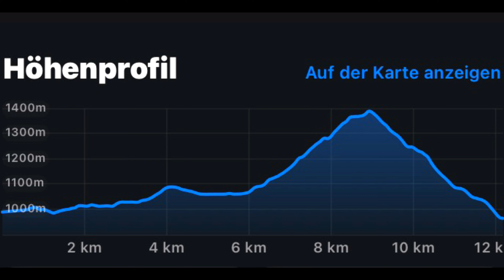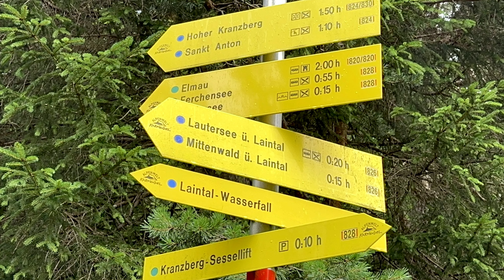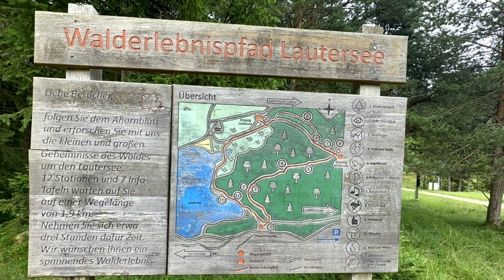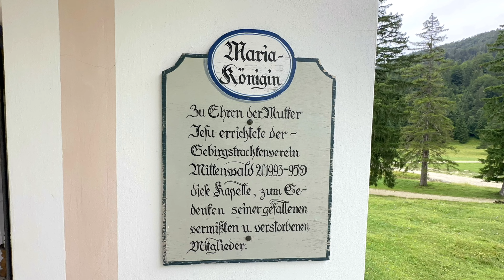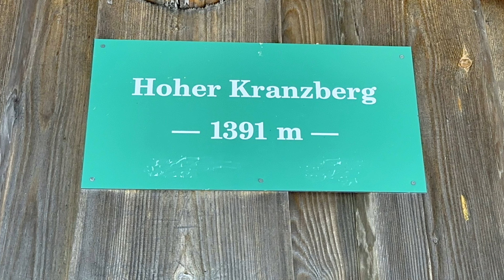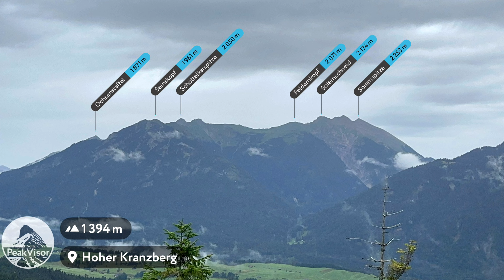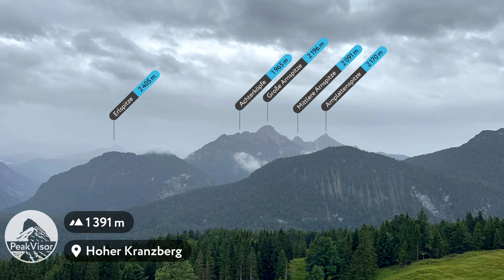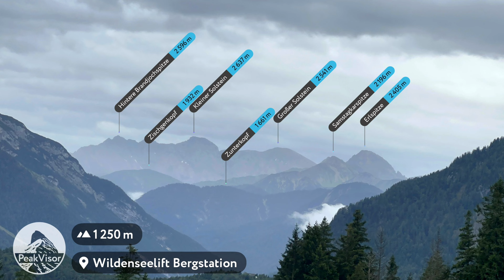Mittenwald [Lautersee - Ferchensee - Hoher Kranzberg] (02. August 2023)